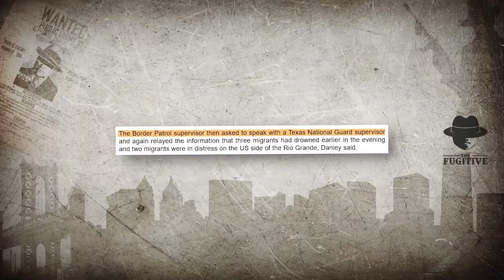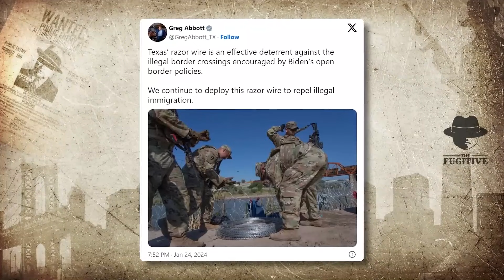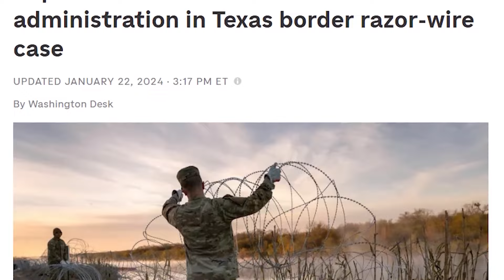Une Nouvelle Vidéo De Gardes Du Texas Défendant La Frontière Devient Virale